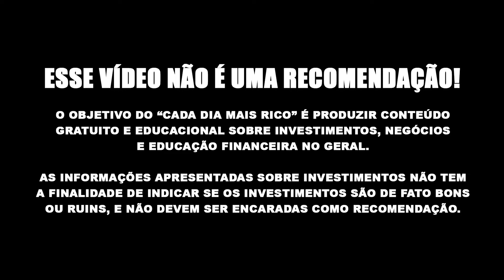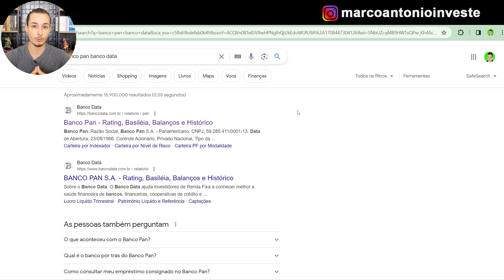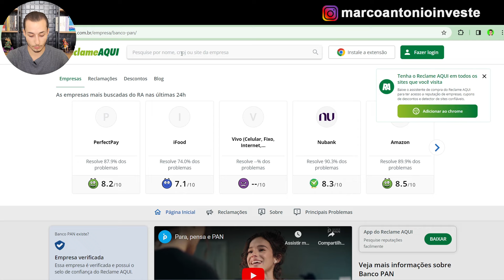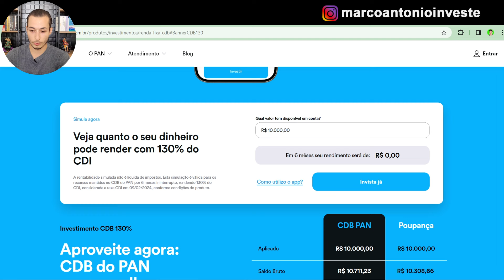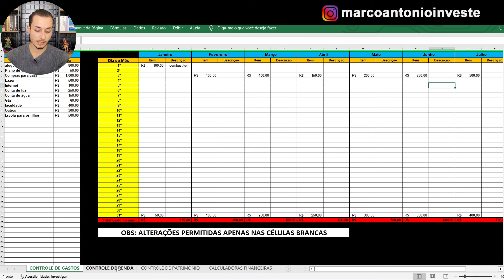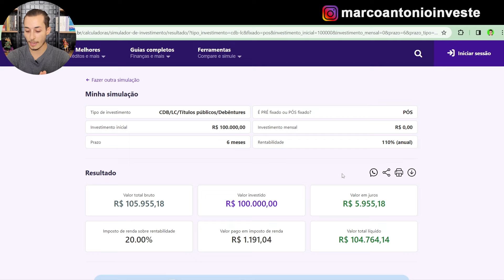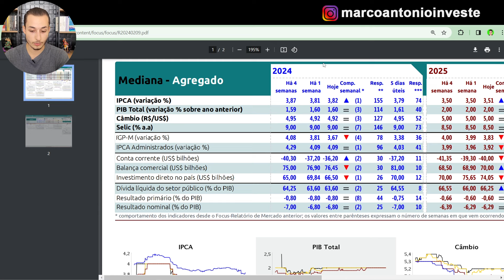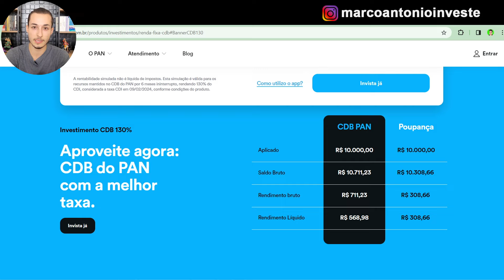🔴O MELHOR CDB COM A SELIC EM QUEDA? CDB 130% CDI BANCO PAN! Tem pegadinha?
Com a taxa selic caindo fica cada vez mais difícil encontrar boas taxas em investimentos de renda fixa, e esse CDB pode ser uma boa opção, confira os detalhes.

✅Banco Daycoval: Abra sua conta com o código abaixo e receba R$100 de bônus ao investir R$10.000 e permanecer investido por pelo menos 90 dias.
👉Basta inserir o código "maisrico" no momento da abertura da conta.

✅Banco Sofisa Direto: Abra sua conta com o código abaixo e receba R$50 de bônus ao investir a partir de R$1.000 em CDB, LCI ou LCA com prazo de resgate mínimo de 12 meses. (o investimento precisa ser feito em até 30 dias)
Basta inserir o código "MAD1472316" no momento da abertura da conta.

✅Corretora Toro Investimentos: Abra sua conta pelo link abaixo e após investir R$1.000 ou mais em qualquer investimento você recebe aproximadamente R$50 em ações. (As ações variam com o tempo).

✅Inco Investimentos: Abra conta pelo link abaixo e receba 1% de bônus sobre seu 1º investimento. O código que deve aparecer é "cadadiamaisrico" (o bônus é pago ao final do prazo)

✅Mercado Pago: Abra sua conta pelo link abaixo e receba R$10 de desconto ao realizar seu 1º pagamento de no mínimo R$40 em até 7 dias após abrir a conta.

✅Conta em dólar Nomad: abra sua conta com o cupom "MAISRICO20" e receba 2% de cashback na sua 1ª operação de câmbio feita em até 15 dias após a abertura da conta (limitado a US$20 de cashback)

✅Banco Inter: Abra sua conta com o código abaixo e receba R$10 de cashback no Inter Shop. 👉Código: 7A645172

✅Picpay: Abra sua conta com o código A3DPNQ e receba R$20 ao fazer um pagamento com cartão de crédito.

👉 🔴TIREI TUDO DO TESOURO SELIC! ENTENDA O PORQUÊ! AINDA VALE A PENA INVESTIR NO TESOURO SELIC?

Olá, me chamo Marco Antônio e sou o educador financeiro do Cada Dia Mais Rico. E nesse vídeo eu trago um novo CDB emitido pelo Banco Pan com rentabilidade de 130% do CDI. É um CDB com rentabilidade de 130% do CDI e que equivale a uma rentabilidade de 14,49% ao ano.

Vale a pena? Confira todos os detalhes...

Tudo isso no vídeo "🔴O MELHOR CDB COM A SELIC EM QUEDA? CDB 130% CDI BANCO PAN! Tem pegadinha?"